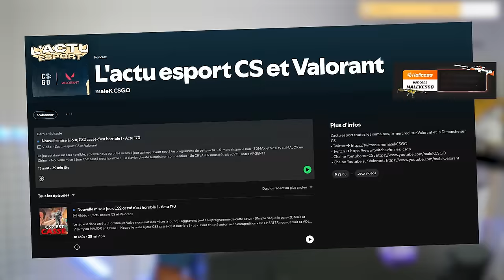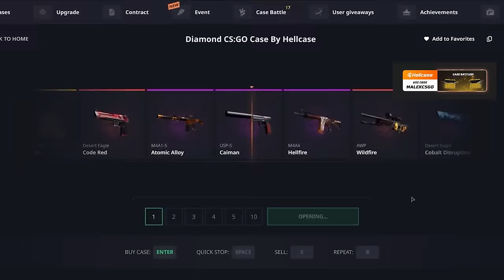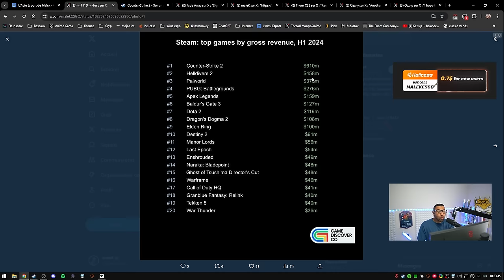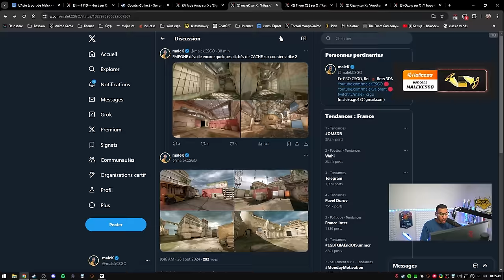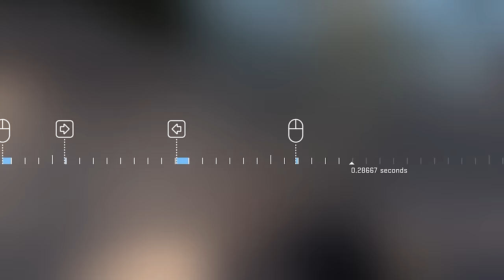Twistzz pour remplacer Spinx chez Vitality ? Valve des MAJ horrible - Actu 172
La fin du jump throw une catastrophe ? Valve nous ment depuis le début ! Spinx veut quitter Vitality, Twitszz pour le remplacer ? NiKo chez Falcons en 2025 !

00:00 - Intro
01:17 - Neymar x Fallen
03:52 - Valve a menti, le jeu est abominable y'en a marre
12:17 - Les fails sans le jump throw
16:47 - Spinx veut quitter Vitality, mercato de folie à venir